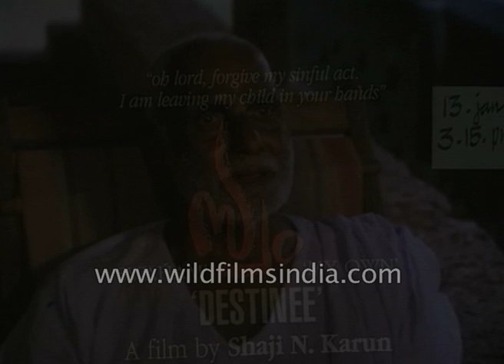Govind Aravindan: One of the pioneers of Parallel Cinema in Malayalam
In the 70s and early 80s, his cinematography for the renowned Malayali filmmaker the Lt. G Aravindam, virtually defined the look of Kerela's new Indian cinema. His hallmark according to critics was a soft half-light effect which he achieved as a cameraman while shooting films early in his career.